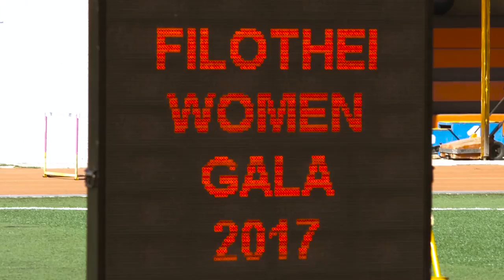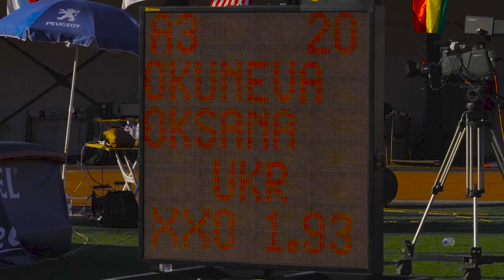18th Filothei Women's Gala 2017